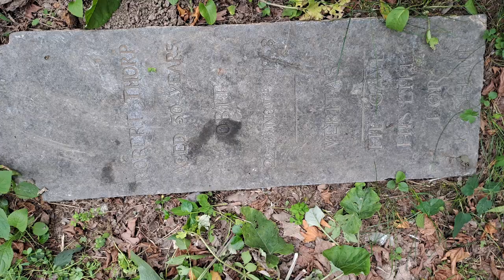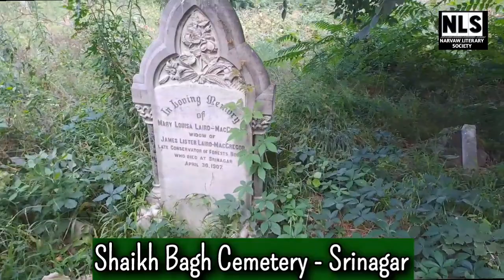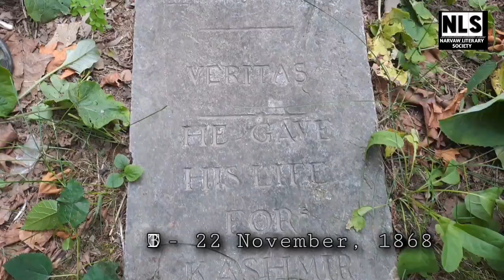Kashmir Misgovernment by Robert Thorp | Book Review | How to Reach Robert Thorp's Grave in Kashmir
Robert Thorp is the first foreigner Who sacrificed his life for the freedom of Kashmir from the clutches of the Dogra Maharaja's.  He had come to Kashmir to see the birth place of his mother. When he reached Kashmir,  he found misery all round.
Robert Thorp's father Lt. Col. R. Thorp visited Kashmir in 1833 & fell in Love with Miss Amiran daughter of a landlord of Shoguin (Yarinar, Budgam Kashmir). After having accepted Islam, both were married at Srinagar. Out of the three Issues, Anne passed away in 1900, Harriet in 1854 and Robert Thorp passed away at Srinagar on 22 November, 1868. His grave at the Christian cemetery,  Shaikh Bagh, Srinagar carries the following epitaph:

ROBERT THORP
AGED 30 YEARS
        OBIT
22 NOV 1868
    VERITAS
HE GAVE HIS LIFE FOR KASHMIR

EXCERPT FROM "KASHMIR MISGOVERNMENT" BY ROBERT THORP
EDITED BY F. M. HASSNAIN